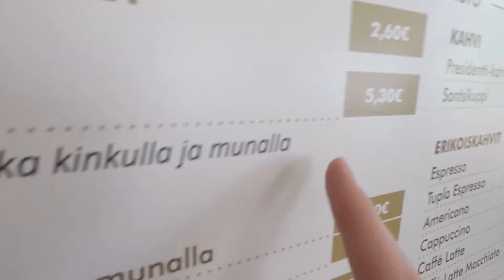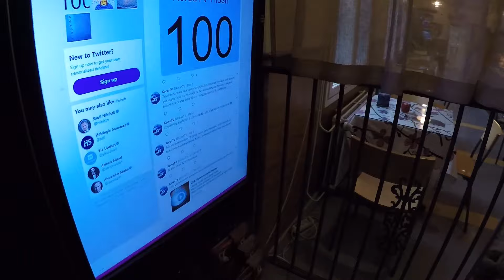KorsoTV tutustuu Lappeenrantaan – testissä Vety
Näin on taas yksi Suomen kaupunki tullut tutuksi, kun kävimme torstaina 18.7. Lappeenrannassa. Vety-lihapiirakka oli kyllä reissun kohokohta.

Tämä on myös kanavan 500:s video. Mitään isompia juhlia ei varmaan laiteta pystyyn, mutta on tämäkin eräänlainen rajapyykki.